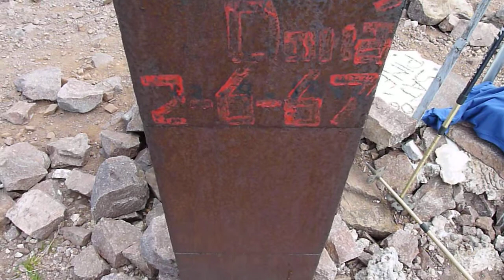Monte Croce - Kraizspitz 2490m.ü.d.M. Panorama vom Samstag 21 August 2010.MOV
Monte Croce - Kraizspitz 2490m.ü.d.M. Panorama